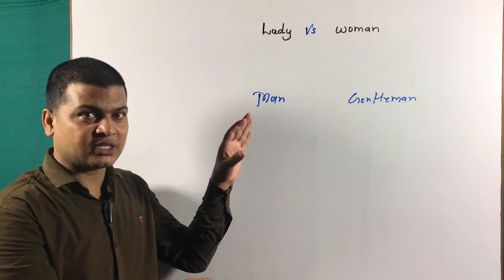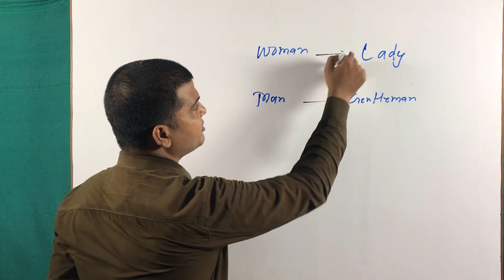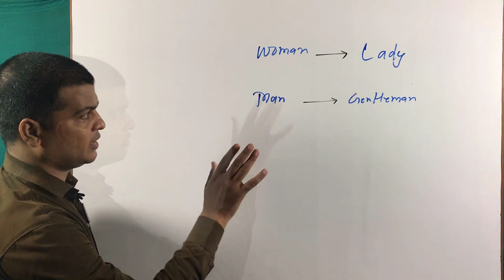Difference Between Lady and Woman | Man vs Gentleman |English speaking Practicing video by Alam.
ladyvswoman$man vs gentlemen